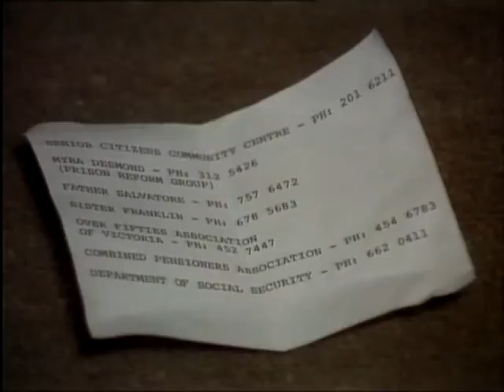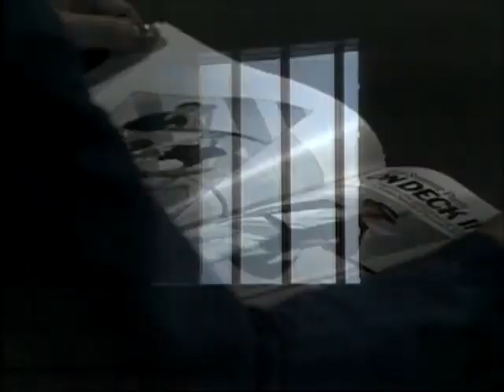Prisoner Cell Block H ep0251 Part 2